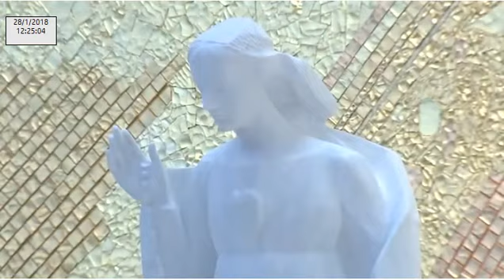Santuário de Fátima 28.01.2018